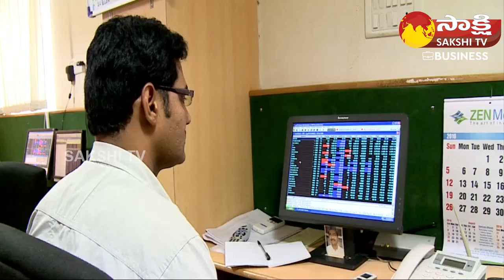Stock Market Latest News | Sakshi Business News | 27th April 2023 | Sakshi TV Business